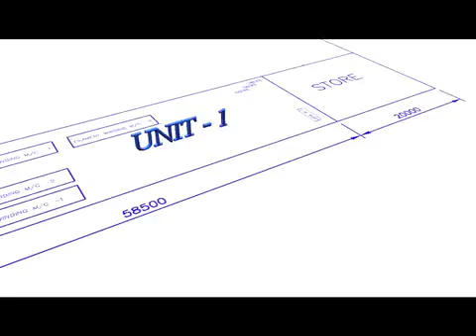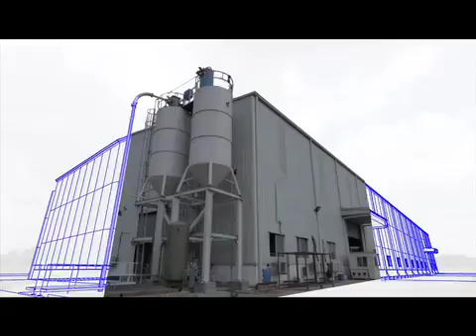CPP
Chemical Process Piping - CPP is the largest company in the field of design, manufacture and installation of FRP / GRP, GRE and Thermoplastic lined FRP Pipes and Fittings for the chemical industry in India.